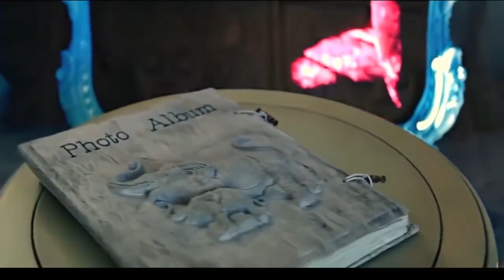How To Manifest Using Imagination | Neville Goddard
This Youtube Channel is dedicated to supporting the growth of your Spiritual Journey. We strive to push people to fulfilling the highest potential of their purpose. We are all here for a reason, and it just requires you to be woke enough to hear it.
Spirituality
The Law of Attraction
How To Create Your Own Reality
Financial Prosperity